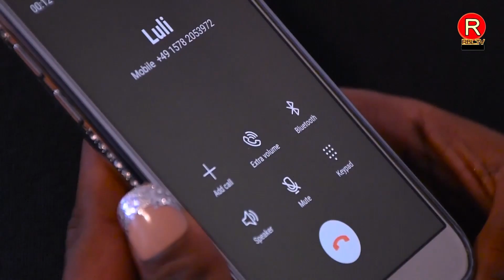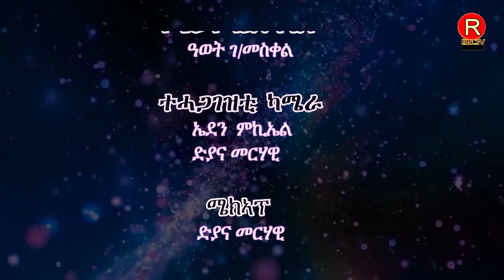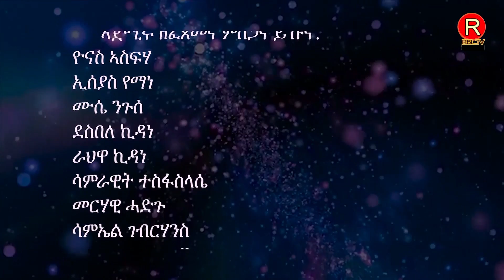New Eritrean Film - Part 2 - Brhan ta Mshet by Ablel Debesay (zebra) - RBL TV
Full Interview ምስ ህብብቲ ተወሳኢት  Eritrea ሳሮን በረኸት